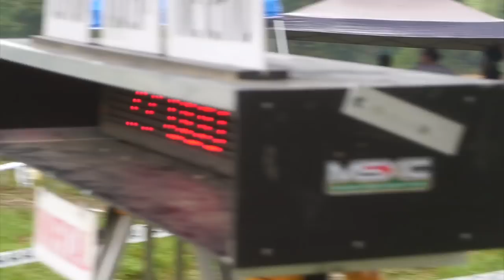INSANE MUD RACE RUINED HIS NEW DIRT BIKE!! | 2019 YZ250F